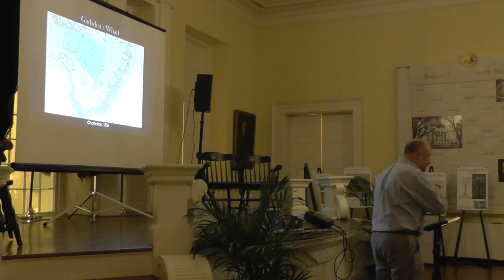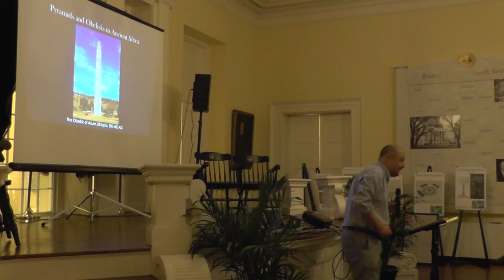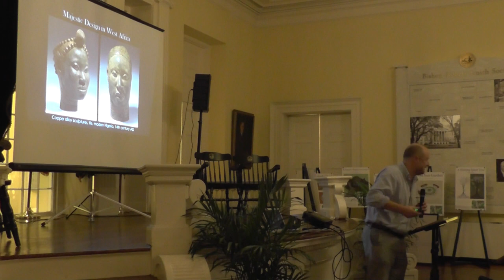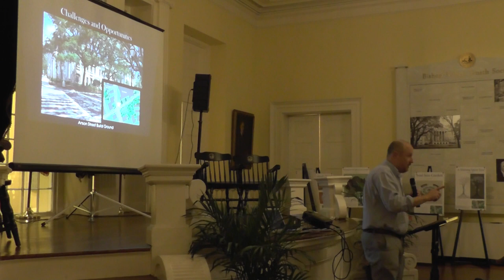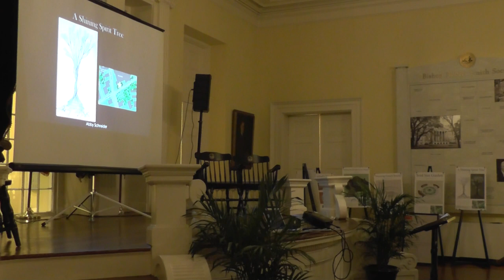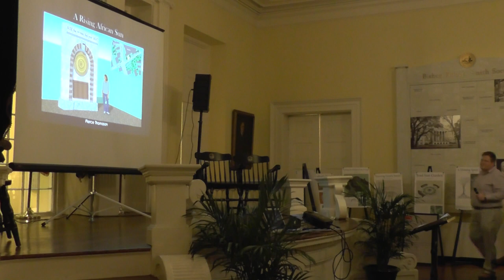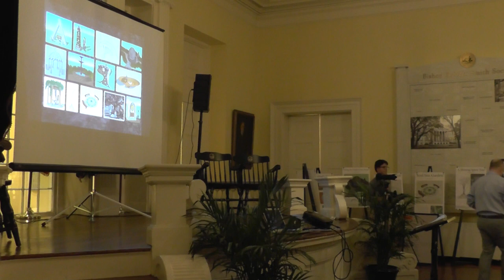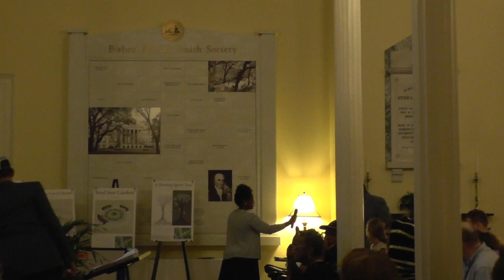Rise Up! Video 1: Welcome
Welcome:
Ade Ofunniyin, College of Charleston and Gullah Society, Barry Stiefel, Sustainability Literacy Engagement Fellow, College of Charleston President Steve Osborne and Charleston City Mayor John Tecklenbeurg.

What do we know about the people buried near Anson Street?
Eric Poplin, Brockington and Associates, Nic Butler, Charleston County Public Library and Suzanne Abel, College of Charleston

What are learning from DNA Research?
Theodore Schurr and Raquel Fleskes, University of Pennsylvania and Adeyemi Oduwole, College of Charleston

How should we honor the ancestors?
Nathaniel Walker and students, College of Charleston.
Panelists: Joe McGill, the Slave Dwelling Project, Heather Hodges, the Gullah Geechee Heritage Corridor Commission and Julia Eichelberger, College of Charleston Center for the Study of Slavery in Charleston.